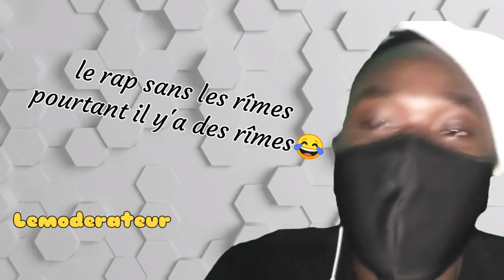UN GASSAMA IVOIRIEN 🇨🇮 SAUVE UN IMMEUBLE , Mr MACRON VOUS DITES QUOI?😁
UN GASSAMAIVOIRIEN 🇨🇮, Mr MACRON VOUS DITES QUOI?😁